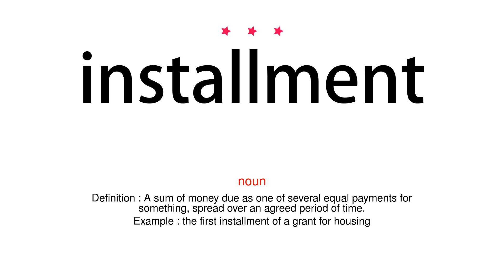How to pronounce installment - Vocab Today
The pronunciation of the word installment in Amercian accent is demonstrated in this video. If the word is from another language, such as brand name, it will be pronounced in its original language. Based on the word frequency, this is of 3 stars difficulty.

The word installment has the following meanings:
1. (noun)
Definition : A sum of money due as one of several equal payments for something, spread over an agreed period of time.
Example : the first installment of a grant for housing
2. (noun)
Definition : Any of several parts of something which are published, broadcast, or made public in sequence at intervals.
Example : filming the final installment in his Vietnam trilogy
3. (noun)
Definition : The process of installing something; installation.
Example : installment will begin early next year